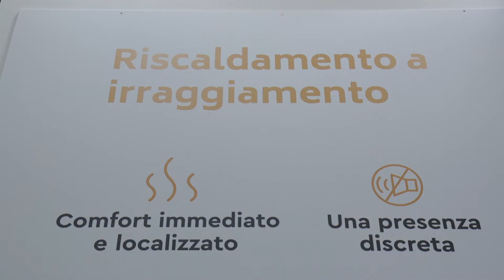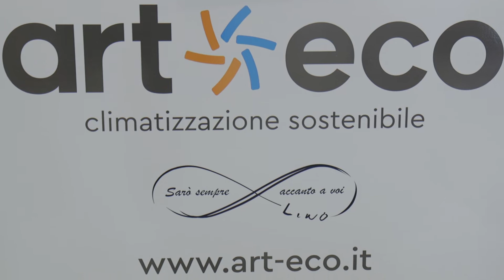Mecspe 2021 - Art-Eco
La parola a Pietro Biasion CEO di Art-Eco Srl e Pasquale Esposito direttore commerciale di Art-Eco Srl per parlare di climatizzazione , ricambio di aria, microclimatizzazione sostenibile e comfort climatico negli ambienti professionali e industriali